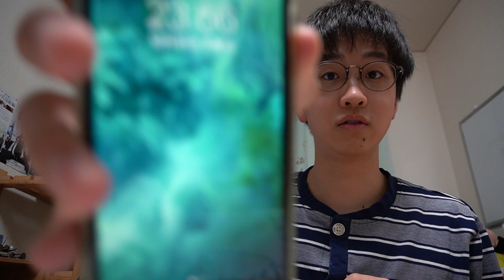Finally!!! Coming 2021!!